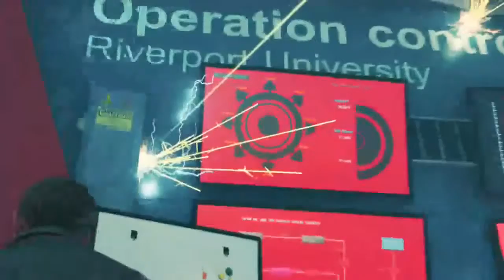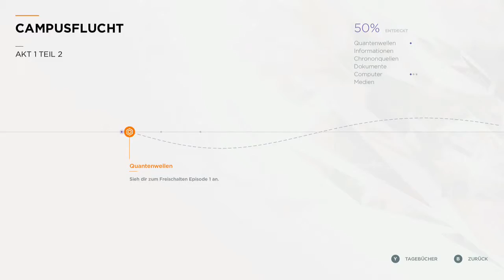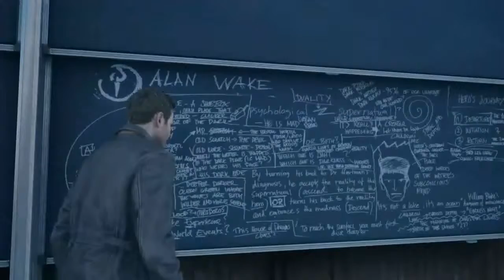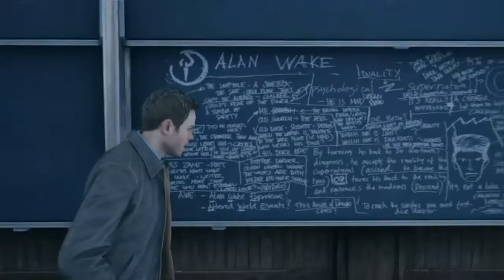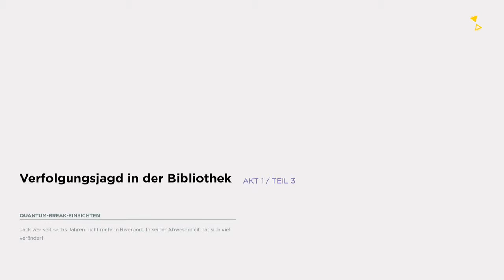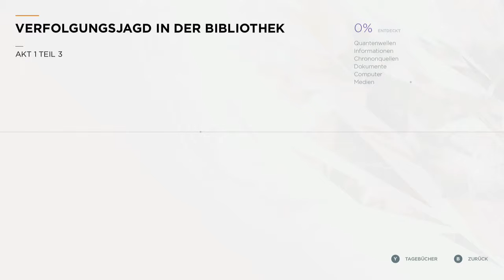QUANTUM BREAK Lets Play #2 | HD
Hallo Leute. Wir sind ein Lets Play Kanal rund um Games und Filme und präsentieren euch hier den ersten Teil unseres Quantum Break Let's Plays. Schaut doch einfach mal rein und lasst uns ein Like oder ein Abo da, wir würden uns freuen :-).

Cheers Alex

« QUANTUM BREAK »

Gameplay von NERDAREA | Alex (2016)
Actiongame von Remedy Entertainment (2016).

Alle Inhalte und Musik gehören Remedy Entertainment.